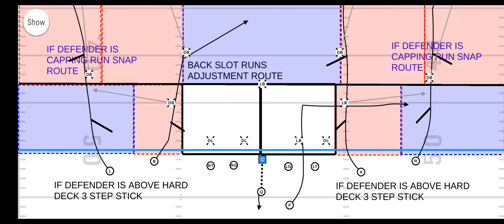OPEN BLACK ROCKETS VS COVER 4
VERTS VS COVER 4